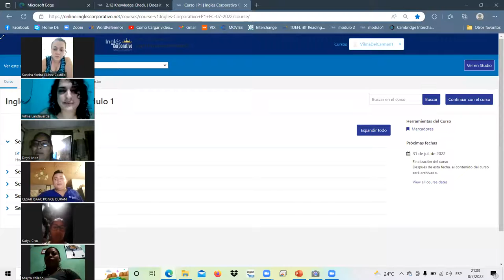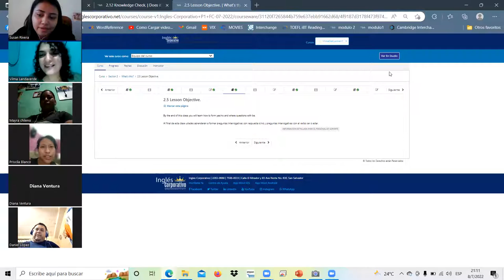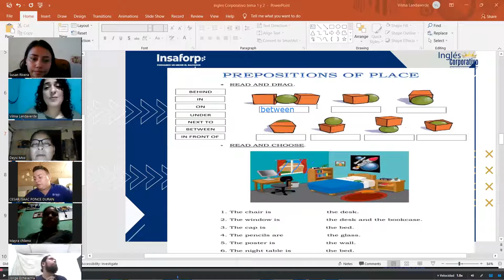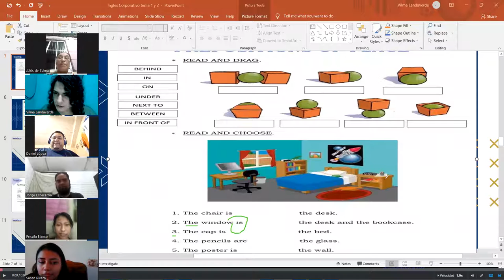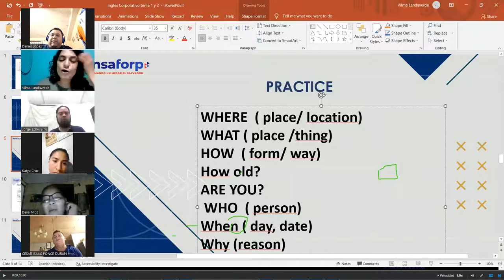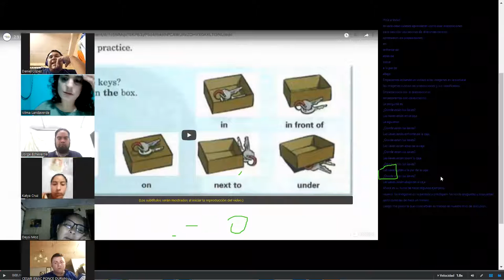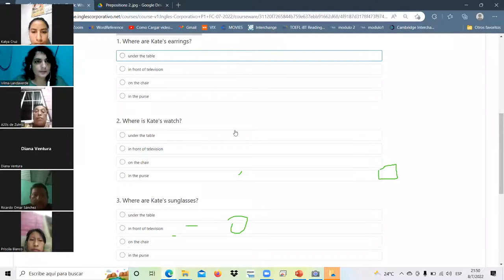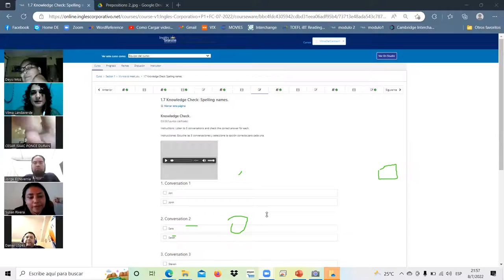Ingles Corporativo-8-jul-22/fin seccion 1 y 2-clase 4